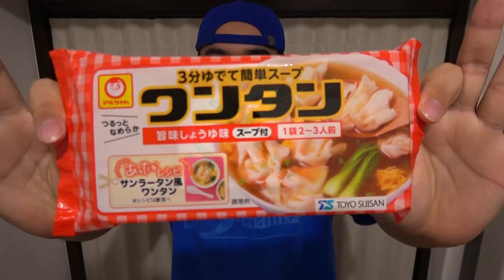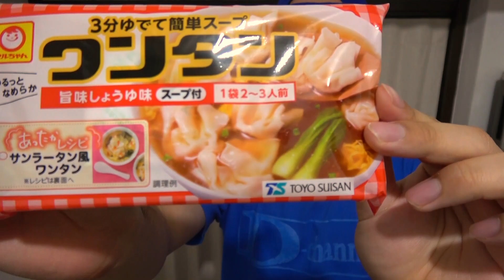【超簡単】ワンタンスープを玉子で閉じてボリューム満点どんぶりに【アレンジ】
まぁ一番は缶詰とかすぐ食べられるモノが良いんだけど